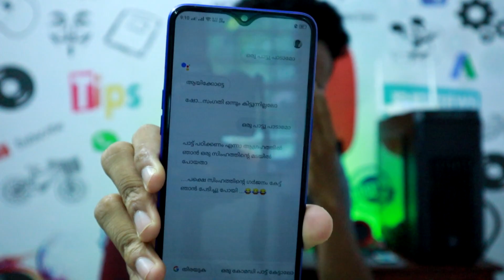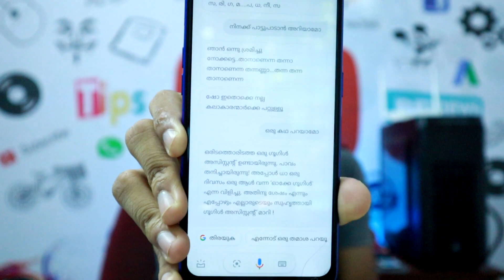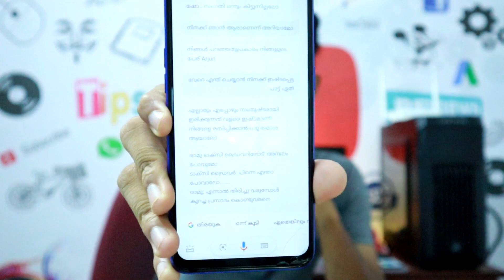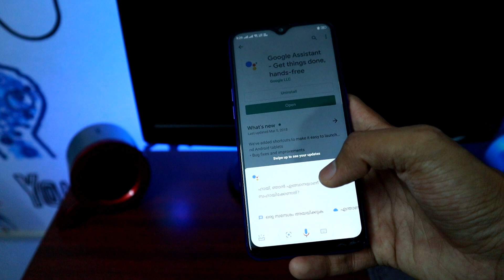മലയാളത്തിൽ കലക്കി ഗൂഗിൾ അസിസ്റ്റന്റ് 😂 | Google Assistant Malayalam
My Youtube Gears
Digitek Tripod
Boya Clipon Mic
Boya Shotgun Mic
Mobile Tripod